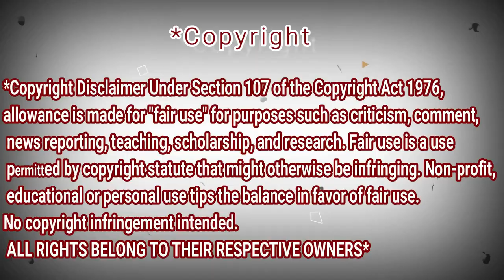Alip_Ba_Ta - Iwan Fals - Belum Ada Judul - REACTION DZ (fingerstyle COVER)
Salam , He so Good !!! enjoy with my reaction !  .. Alip_Ba_Ta - Iwan Fals - Belum Ada Judul - REACTION DZ (fingerstyle COVER)

My Full Name : Ferah Samir
My adress : Chlef / Chettia Zone10 n539
zip code : 02170